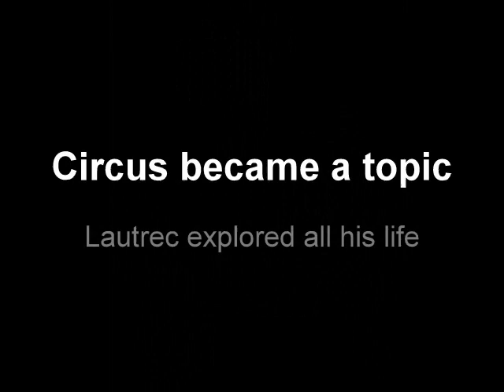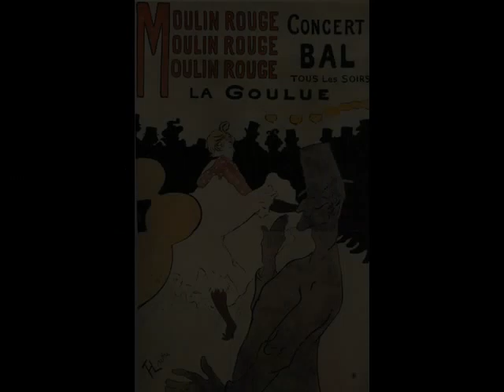Henri de Toulouse-Lautrec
to read more about art that we love!

music: Moulin Rouge (Original Soundtrack), El Tango de Roxanne performed by Ewan McGregor